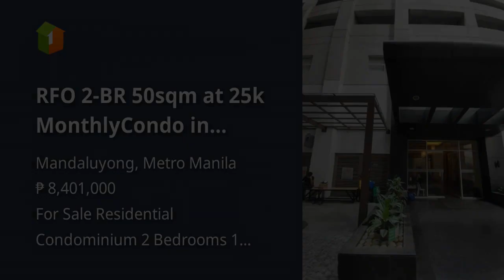RFO 2-BR 50sqm at 25k MonthlyCondo in Mandaluyong near MRT-3 Boni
Condominium/Apartment Type: Residential Condominium
Number of Bedrooms: 2
Number of Bathrooms: 1
Unit Size in sqm: 50.32 sqm.
Unit/Floor Number: 20
Tower: 5